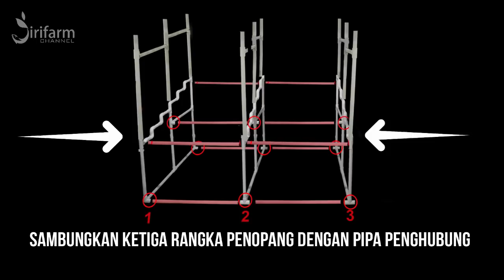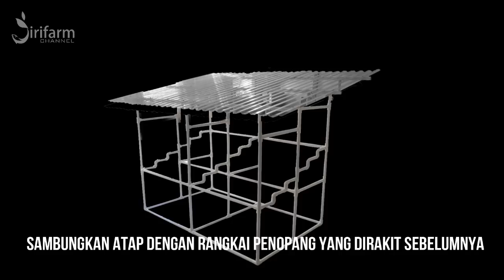ANTI HUJAN !! |Tutorial Pemasangan Staterkit Hidroponik NFT 120 LT Atap Solartuff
Jirifarm hidroponik menghadirkan sebuah starterkit NFT 120 lubang tanam sudah siap pakai. Sistem ini adalah salah satu teknik hidroponik dengan cara mengalirkan air nutrisi melalui talang untuk memasok kebutuhan nutrisi dan oksigentanaman. Paket sudah lengkap semua termasuk di dalamnya ada tempat penyemaian, media tanam, bibit sayuran daun, dan pupuk. Juga dilengkapi dengan petunjuk teknik penggunaan, sehingga Anda bisa lebih mudah mengapikasikannya. Produk ini sudah teruji di kebun kami dan terbukti bisa menghasilkan sayuran yang sehat dan renyah.

Fitur & Kelebihan Produk :
- 120 lubang tanam
- Cocok untuk tanaman sayuran daun
- Lengkap, sudah termasuk bibit, rockwool, pupuk dan tempat penyemaian
- Disertai petunjuk penggunaan
- Pompa tidak berisik
- Cukup hemat listrik
- Dengan atap solartuff anti UV

Isi dalam kemasan:
1. Pupuk A&B 1 liter 1 pc
2. Rockwool 1.5x3x5 cm 100 pcs
3. Bibit Bayam hijau 2 gr 1 pc
4. Bibit Caisim 2 gr 1 pc
5. Bibit Kangkung 35 gr 1 pc
6. Bibit Pakcoy green 2 gr 1 pc
7. Tray Semai 200 lubang tanam 1 pc
8. Netpot 3.5 cm 120 pcs
9. Talang import 2 m 6 pcs
10. Pompa SP 1100 resun 1 pc
11. Pipa paralon penyangga tebal 3mm (kokoh dan kuat)
12. Ember penampungan nutrisi
13. Atap Solartuff

Dimensi instalasi pxlxt: 220x108x160 cm

FREE ongkir dan FREE instalasi di area JABODETABEK!! dapat anda peroleh di